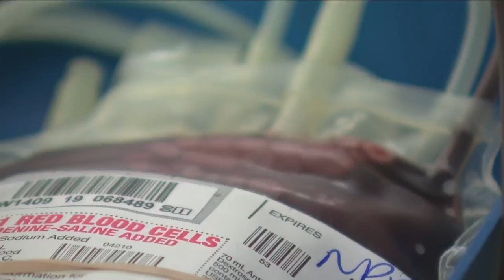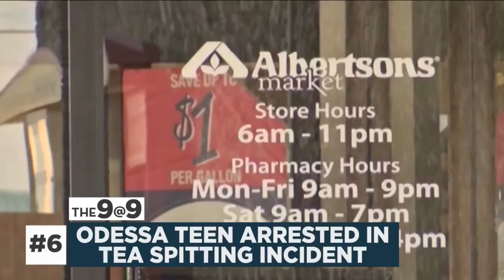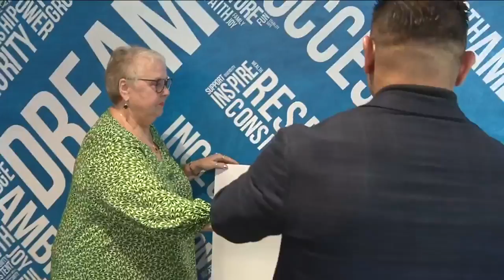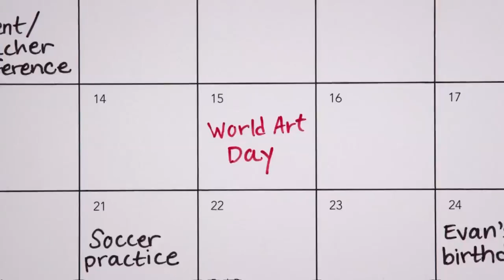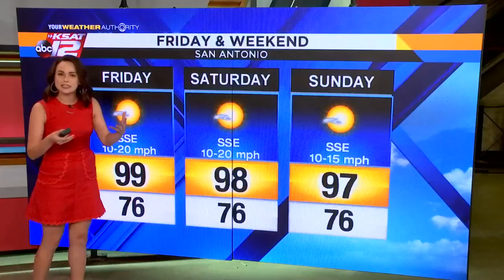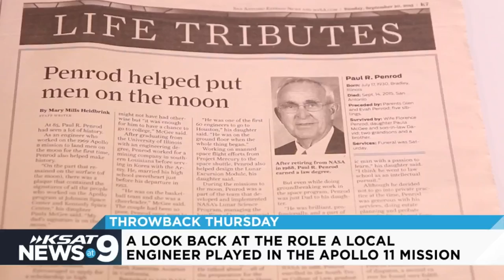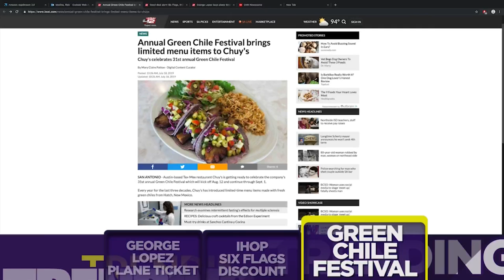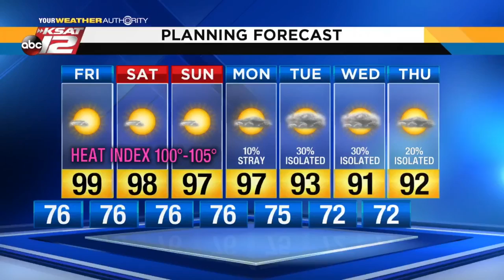KSAT News at 9: 7/18/19